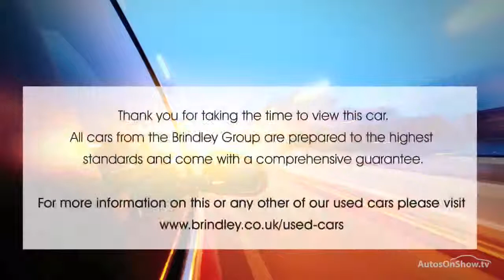MAZDA 3 D SPORT NAV GREY 2015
2015 MAZDA 3 D SPORT NAV 4 DOOR SALOON DIESEL, in GREY